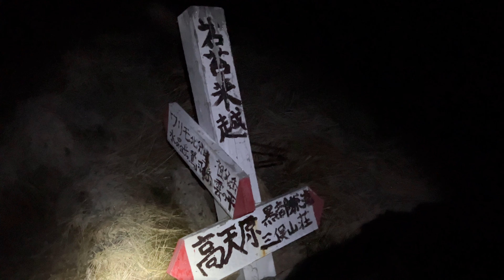50km40h【裏銀座】のんびりテント泊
1st day 上高地〜ババ平
2nd day 〜三俣
3rd day 〜ブナ立尾根

【表】銀座は2021年の百名山ラスト。

1st day 中房温泉〜ヒュッテ大槍
2nd day ヒュッテ大槍〜槍ヶ岳〜上高地

あの時の自分はすごかったんだ！
槍の先にはあえて登らず
下から仰ぎそっとおじぎした。

となるとこの旅は
全ての有名ピークは踏まないようにしよう。

危なかったのは野口五郎、
3分の位置まで来てしまった😇

鷲羽、テントからこんばんは
水晶、横目に見る
野口五郎、おっと危ない！

50km歩いたこの旅は
テント、レンズ、ドローン、水、７食、、、
重かったけどあの頃の気持ちを思い出す、
とってもすてきな旅になりました。

そして帰ったその日の夜にフットサル⚽️
最高！

この夏は暑すぎて、山はお休み。
やっと涼しくなって
台湾の玉山、先日の白馬、今回の裏銀座。

秋ものんびり楽しみたいなぁ。